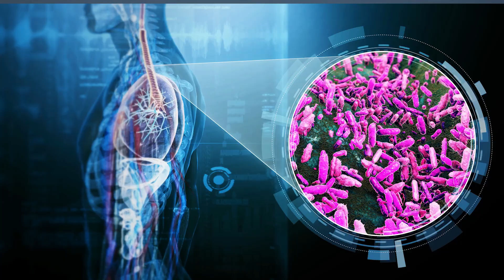What is Whooping Cough? How to Protect Yourself and Others | FDA In Your Day Episode 19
Oh my!  That cough doesn't sound so great.  Here's what you should know about whooping cough (pertussis) and how to protect yourself and others.